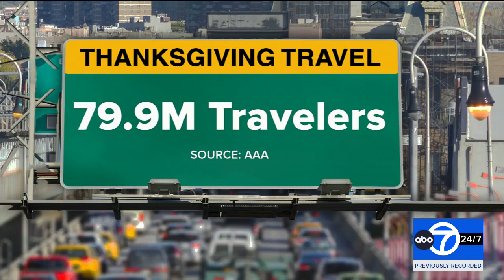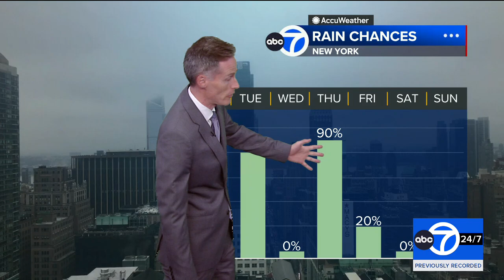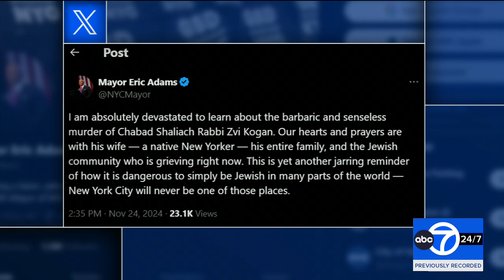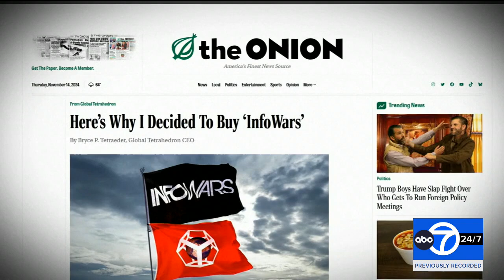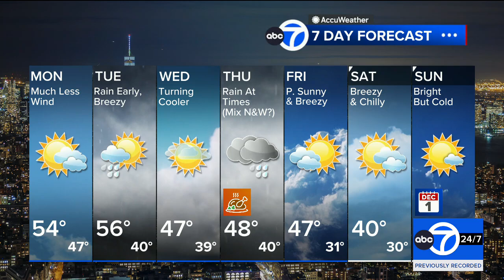WABC-TV | Eyewitness News at 11pm - Weekend (Full Broadcast) - November 24, 2024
Anchored by Joe Torres and Tanya Rivero.

Courtesy of ABC Inc. (The Walt Disney Company)